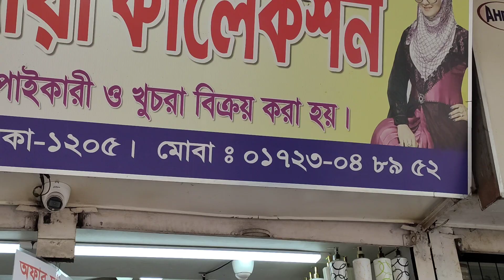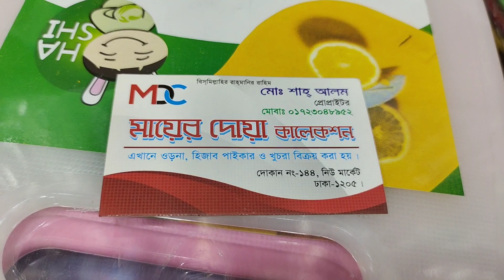99+tk. রান্নার হাঁড়ি পাতিল ও কিচেন অর্গানাইজার কিনুন.hari patil price in BD.hari patil price BD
hari patil price in BD,hari patil price in bangladesh,best quality hari patil,